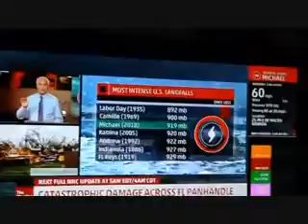Tropical Storm Michael in GA and SC: Weather Channel Coverage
Weather Channel coverage clips of Tropical Storm Michael moving through GA and SC. Clips from October 2018.